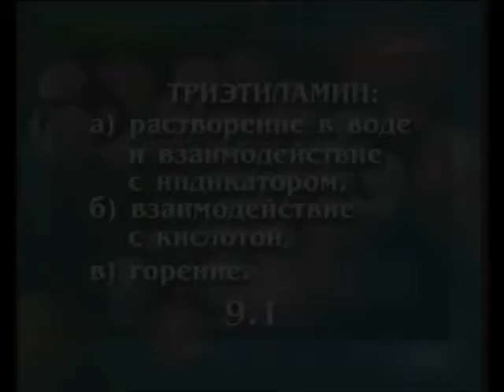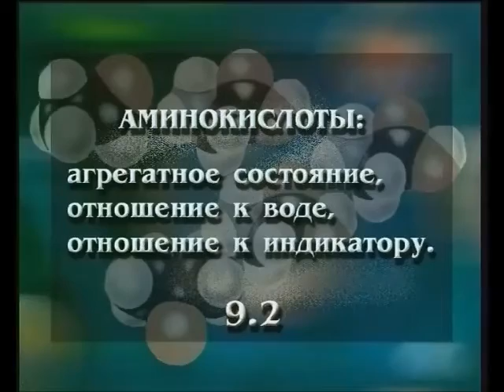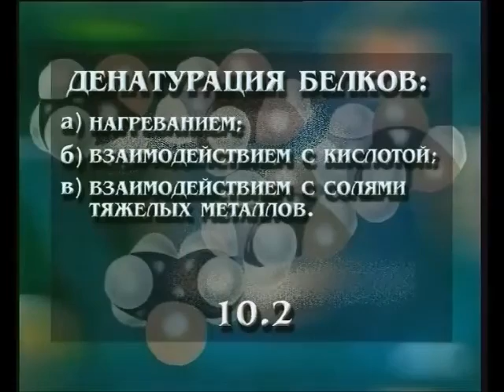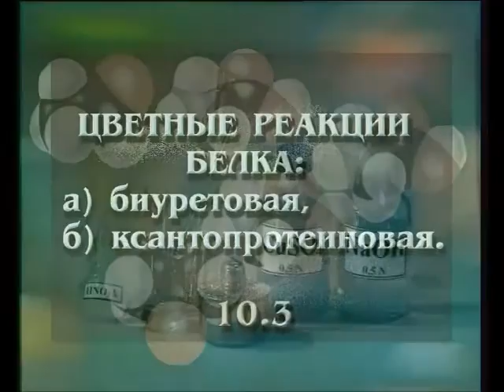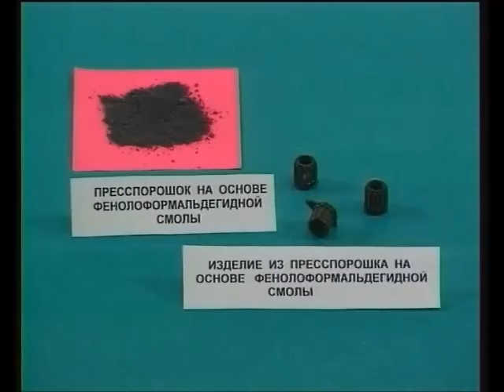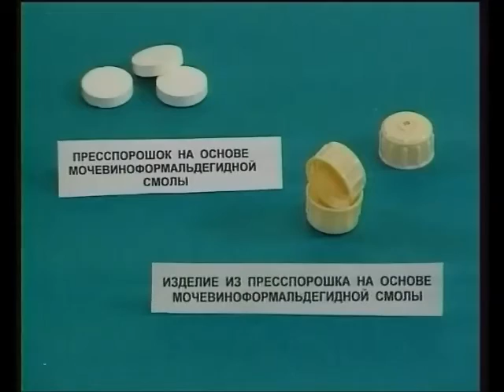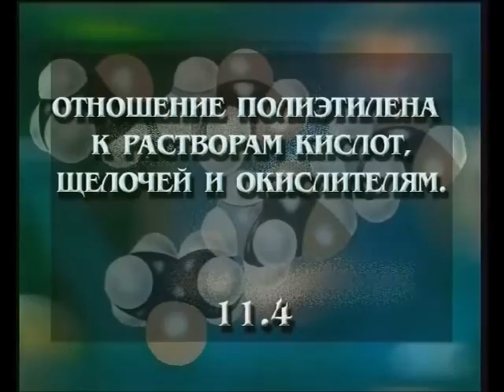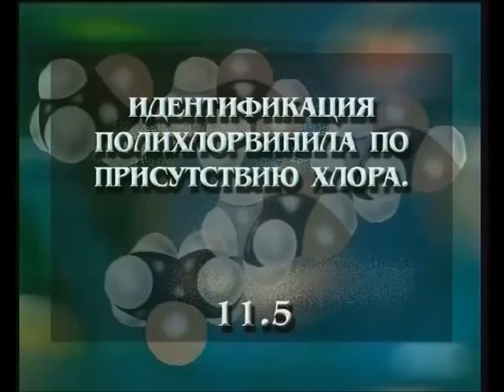Органическая химия. Часть 5. Опыты по химии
01) 00:00 Триэтиламин: растворение в воде; взаимодействие с кислотой; горение
02) 03:14 Аминокислоты: агрегатное состояние; отношение к воде; отношение к индикатору
03) 06:47 Горение анилина
04) 07:56 Взаимодействие анилина с кислотой
05) 10:04 Взаимодействие анилина с бромной водой
06) 11:37 Растворение белков
07) 12:21 Денатурация белков: нагреванием; взаимодействие с кислотой, солями тяжелых металлов
08) 14:20 Цветные реакции белка: биуретовая; ксантопротеиновая
09) 18:02 Образцы пластмасс
10) 19:08 Исследование свойств капрона
11) 20:08 Горение пластмасс
12) 21:51 Отношение полиэтилена к растворам кислот, щелочей и окислителям
13) 23:17 Идентификация полихлорвинила по присутствию хлора